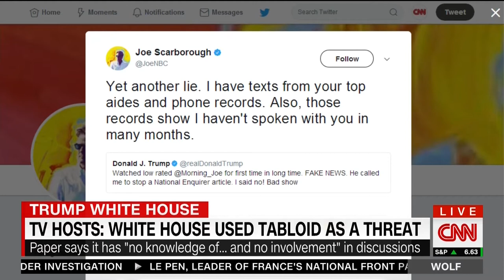Laura Coates Discusses Trump's Alleged Tabloid Threat with CNN Panel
Follow Laura on Twitter, Facebook and Instagram @TheLauraCoates

CNN Wolf  - June 30, 2017